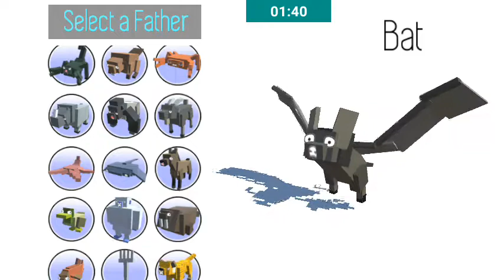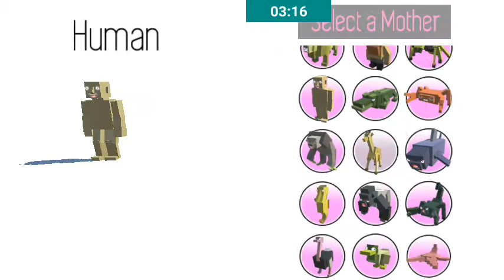Manusia kawin sama Trex 😱 || Hybird Animals Indonesia #1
Wkwkwk gini nih jadinya kalo terlalu lama jadi jomblo wkwkwkwk sampe2 Trex aja di sikat 😅